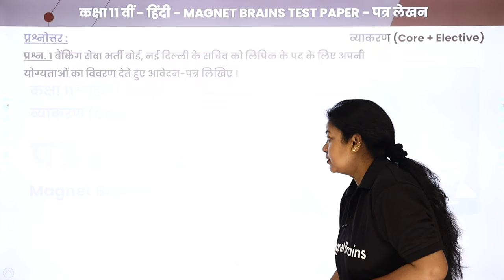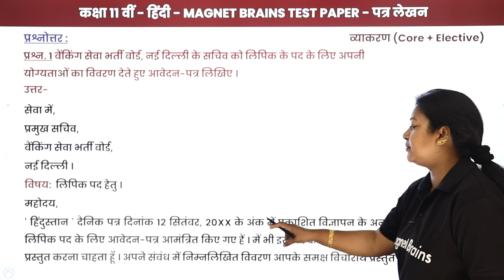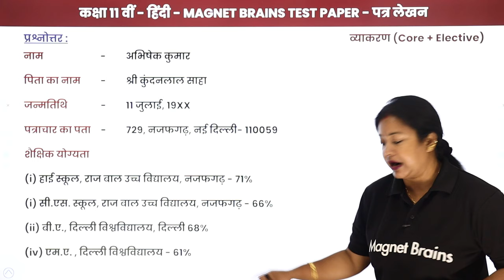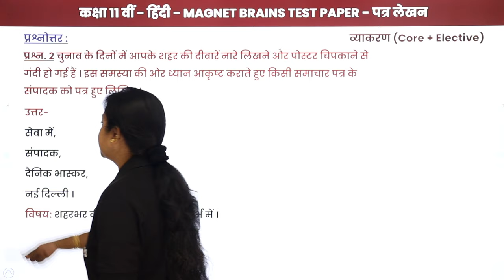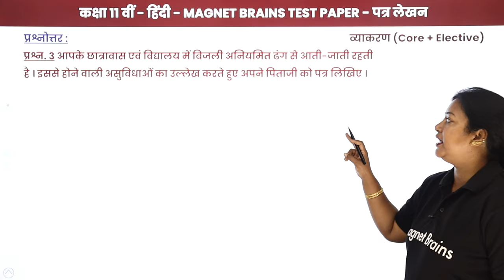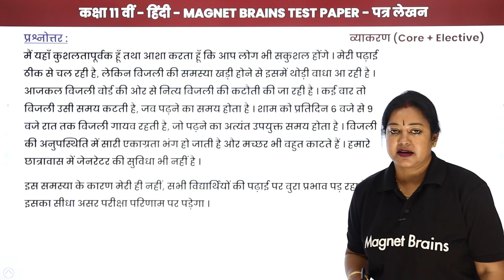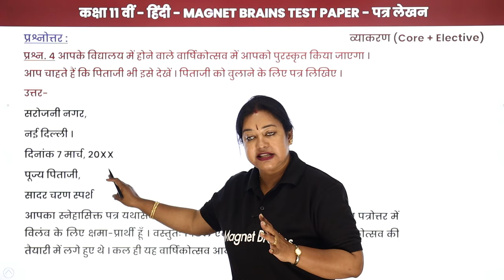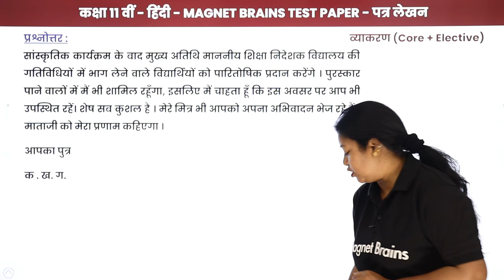Magnet Brains Test Paper Solution - Class 11 Hindi Grammar | Patra Lekhan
Magnet Brains Test Paper (Patra Lekhan):-

✔️ Class: 11th
✔️ Subject: Hindi Grammar (Patra Lekhan) Core+Elective
✔️ Chapter: Patra Lekhan
✔️ Topic Name: Magnet Brains Test Paper Solution - Patra Lekhan
✔️ Topics Covered in This Video (By Rupali Mam): Test paper solution of the chapter Patra Lekhan
00:00 इंट्रोडक्शन
02:41 प्रश्नोत्तर: प्रश्न - 1 से 4